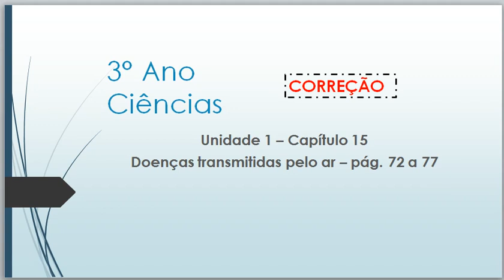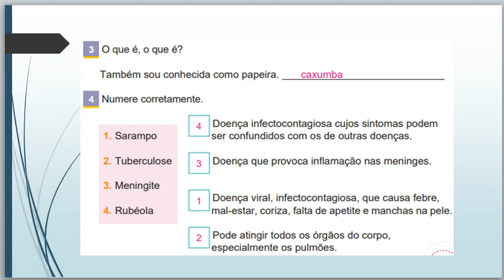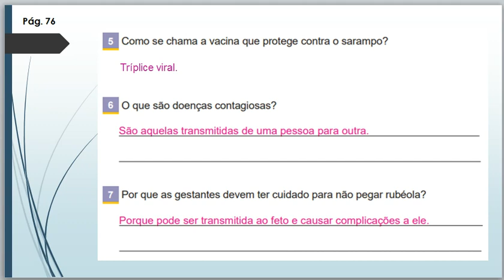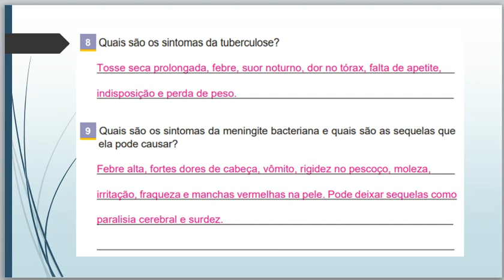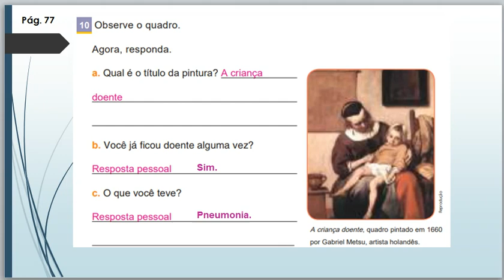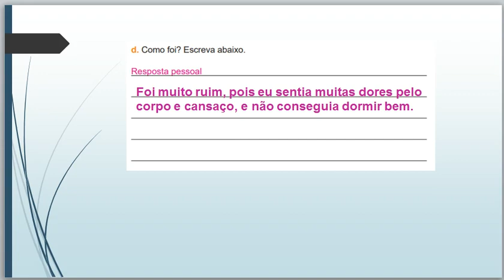IAM - 3º ANO - CIÊNCIAS (CORREÇÃO DAS PÁG 72 A 77) 09-06